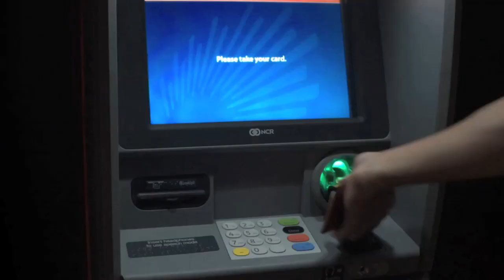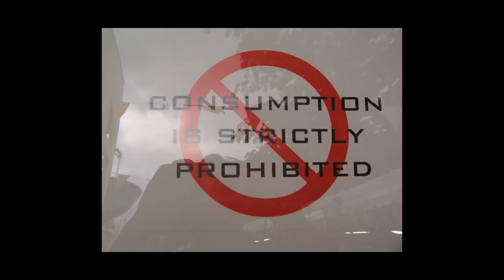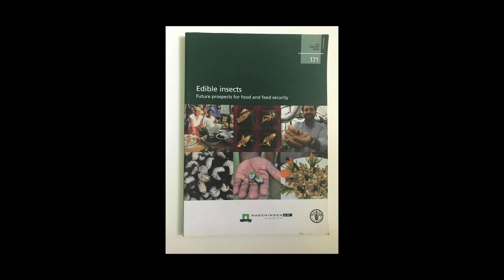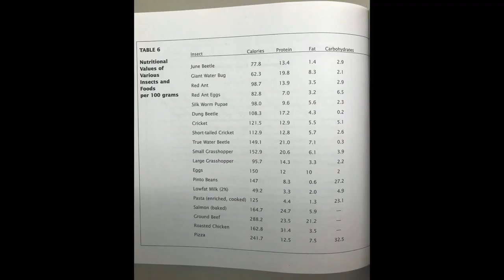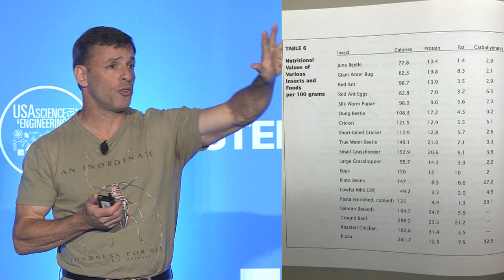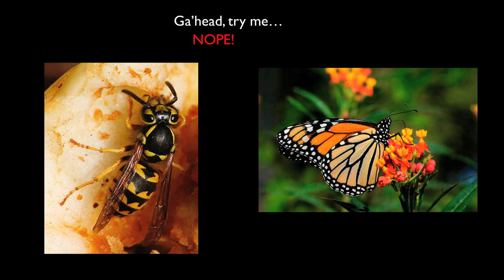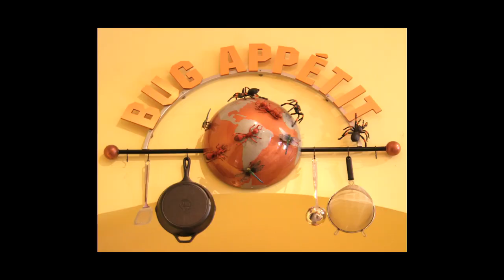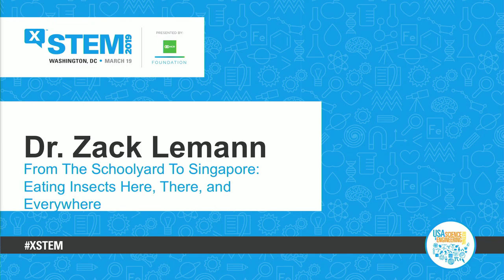From the Schoolyard to Singapore: Eating Insects Here, There, and Everywhere with Zack Lemann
One of the nation’s most knowledgeable entomologists (experts in the branch of zoology dealing with insects), Zack Lemann has shared his passion for insects with the public since 1992 at the Audubon Zoo. Over the years as an entomologist, he has come to learn the nutritional value of insects – ranging from crickets and dragonflies to honey pot ants, beetles and waxworms. The Audubon Insectarium where he works has even opened a café called “Bug Appétit” which cooks and serves such favorite dishes as Chocolate Chirp Cookies and Cricket King Cake for visitors.

The 2019 X-STEM Symposium, presented by NCR Foundation and the U.S. Department of
Defense, took place on March 19, 2019, at the Washington, DC Convention Center. X-STEM is an annual event created by Science Spark and is geared towards students in grade